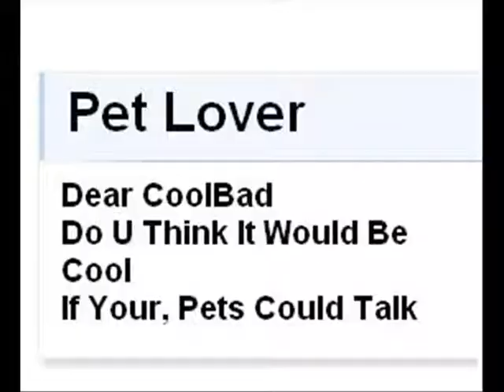CoolBad Email #57 Animal's thoughts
CB uses his Brain-O-Reader 9000 Version 2 to read his pets thoughts

YouTube.Com Privacy